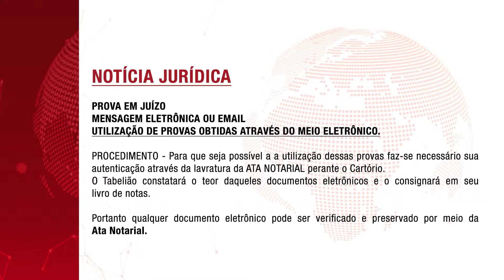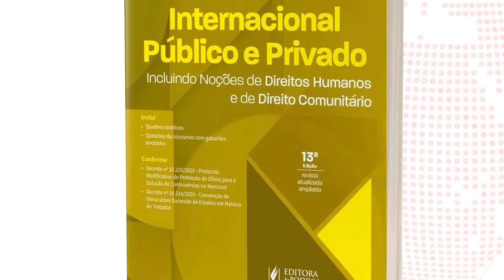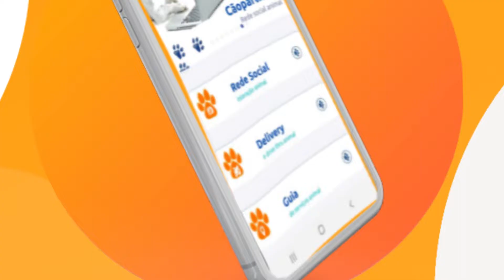Posse da Nova Diretoria da OAB Ribeirão Preto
Programa Jurídico AdvJus com Notícias, Vocabulário, Estante, Advspecial, Entrevista e AdvJus Divino.

No Advspecial participações do Dr. Joaquim Romão Neto com Prática Processual Penal e do Dr. Sergio Oliveira Dias com Prática Processual Sucessões.

AdvJus esteve presente na Posse da nova Diretoria da OAB- RP.

Entrevista sobre Direito Empresarial com o Dr. Henrique Furquim - advogado

Apresentação: Dr. Marco Antonio Martins - advogado.

Confira outros Vídeos do Programa AdvJus

Visite o Website do Portal AdvJus e Fique por dentro das Novidades do Mundo Jurídico